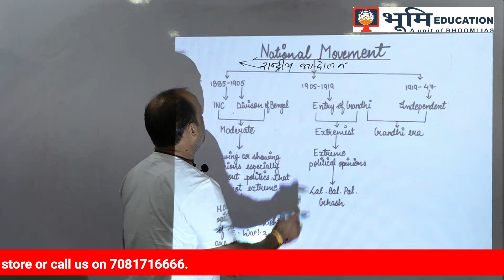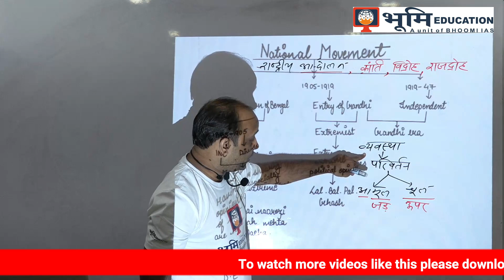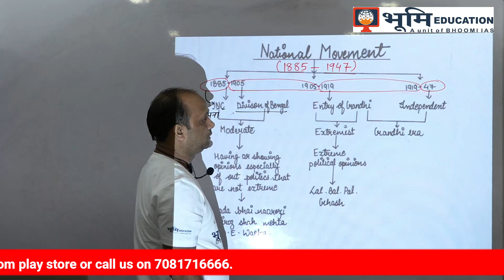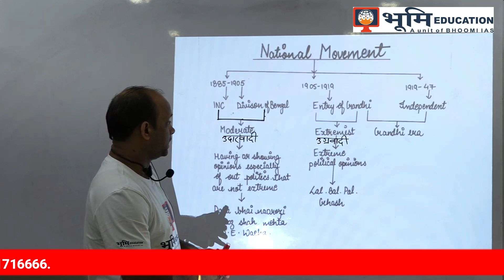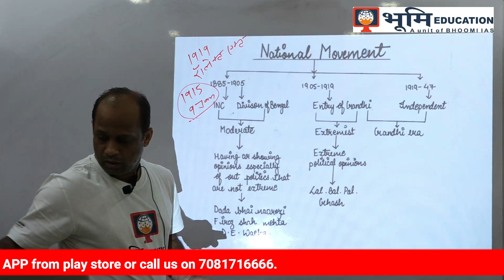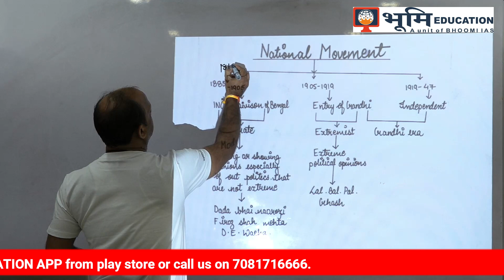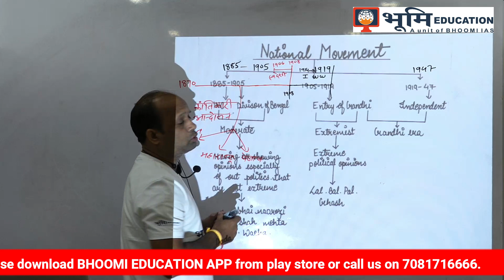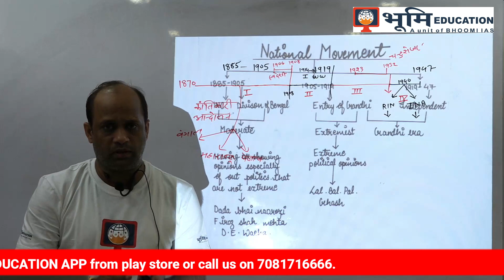National Movement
The Indian National Movement was an organised mass movement concerned with the interests of the people of India and affected by both internal and external factors. It led to the formation of Indian National Congress in 1885 and several revolts broke out across the country.